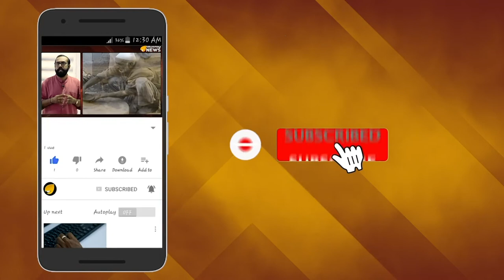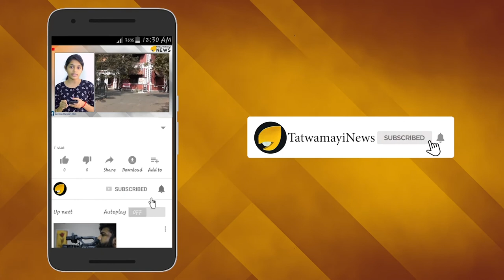ഭീകരർക്ക് വിടുപണി ചെയ്യുന്ന ഇമ്രാൻ : ഡയലോഗ് ഇന്ത്യയോട് വേണ്ട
കശ്മീരിലെ കുപ്വാരയിൽ പാക് ഭീകരരുടെ നുഴഞ്ഞുകറ്റ ശ്രമം പരാജയപ്പെടുത്തിയതിന്‍റെ പുതിയ വീഡിയോ ദൃശ്യങ്ങൾ പുറത്തുവിട്ട് ഇന്ത്യൻ സൈന്യം.നാല് ഭീകരര്‍ പാറകള്‍ക്കിടയിലൂടെ നുഴഞ്ഞ് നിയന്ത്രണരേഖ മറികടക്കാന്‍ ശ്രമിക്കുനന്തും സൈന്യം ഇത് തടയുന്നതുമാണ് വീഡിയോയില്‍ ഉള്ളത്. വെടിവെയ്പ്പുണ്ടായപ്പോൾ ഇതിലൊരാൾ തിരിഞ്ഞോടുന്നതും ദൃശ്യങ്ങളിൽ വ്യക്തമാണ്.